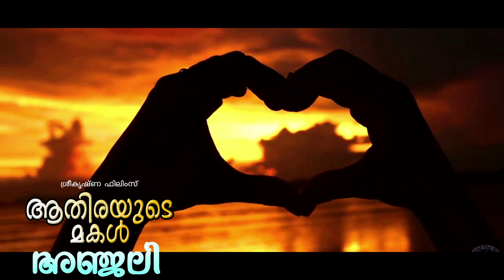രാരിരോ... | Athirayude Makal Anjali Movie Song | Santhosh Pandit Movie Songs | Nimisha Bijo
Santosh Pandit will be the director with the film 'Krishnanum Radha'. Santosh Pandit is the hero in all the directed films. Santosh Pandit has so far directed eight films, Minimol's Father, Superstar Santosh Pandit, Kalidasan Kavita Ukhu, Uruk Satheesan, Tintumon Millionaire Neelima Nalla Kutty v/s Chiranjeevi IPS, Krishnan Radha, and Broker Premachandran's Leela Vilasam.